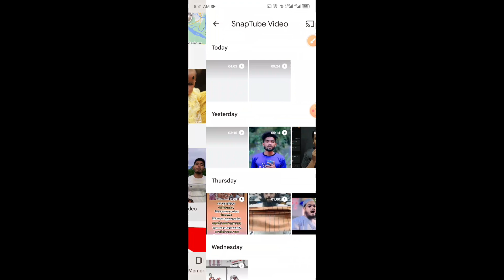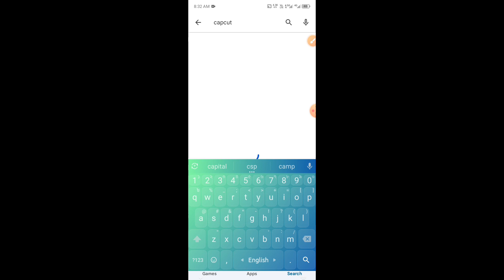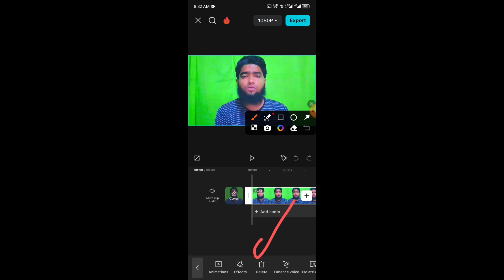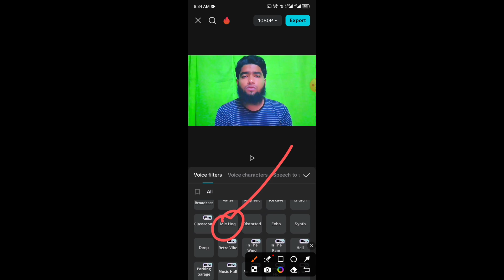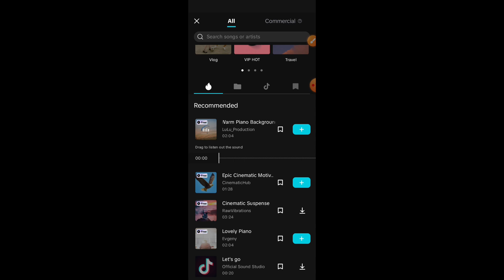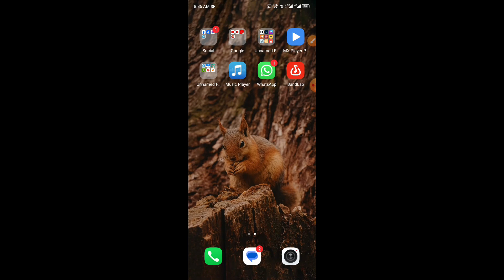খালি গলায় গান গেয়ে এডিট করে সুন্দর করুন | Bandlab voice editing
কিভাবে শিল্পীদের মত করে অডিও এডিটিং করবো । খালি গলায় গান গেয়ে শিল্পীদের মতো এডিটিং | Bandlab Apk

কিভাবে শিল্পীদের মত করে অডিও এডিটিং করবো । খালি গলায় গান গেয়ে শিল্পীদের মতো এডিটিং

খালি গলায় গান গেয়ে এডিট করে সুন্দর করুন || হয়ে যান শিল্পী

মোবাইল দিয়ে নিজের কন্ঠে গান তৈরি করুন ॥ Make own vocal song by Mobile

খালি গলায় গান গেয়ে এডিট করে সুন্দর করুন | গজল রেকর্ড করুন এদের মতো | Gojol Edit | Ripon Tech24

খালি গলায় গান গেয়ে এডিট করে সুন্দর করুন | অনেকটা স্টুডিওর মত করে ফেলুন | Tech Sensor

How to Record Song by phone clearly and profetionally

মোবাইল দিয়ে অবিকল শিল্পীদের মতো গান ও গজল রেকর্ডিং করে আপনার YouTube Channel A Upload দিন

Record And Edit Voice Professionally on Mobile |মোবাইল দিয়ে প্রফেশনাল ভাবে গান রেকর্ডিং

খালি গলায় শিল্পী দের মতো গান ইডেট করবো কিভাবে?//how to make a simple song 😱

Keyword ✅
গান এডিট করার সফটওয়্যার
গান রKeywড করার সফটওয়্যার
bandlab tutorial bangla
গান এডিট করে কিভাবে
ভয়েস এডিটিং
starmaker কিভাবে ব্যবহার করব
gan edit kora apps
khali golay gan
খালি গলায় গান এডিট
capcut video editing
গজল এডিট মোবাইল দিয়ে
গান গাওয়ার সফটওয়্যার
খালি গলায় গজল
খালি গলায় বাংলা গান
bandlab
গান কিভাবে এডিট করে
ভিডিও ভয়েস এডিটিং মোবাইল দিয়ে
ভয়েস এডিট মোবাইল দিয়ে
গজল রেকর্ড করার সফটওয়্যার
voice editing
নিজের ভয়েস কিভাবে এডিট করবো
অডিও এডিটিং
ভিডিও এডিট করে কিভাবে
bandlab voice editing bangla
bandlab tutorial
মোবাইল দিয়ে গান রেকর্ডিং
video editing
গানের ভয়েস এডিট
gojol editing
গজল
capcut দিয়ে ভিডিও বানানোর নিয়ম
গজল এডিটিং
শিল্পীদের মত গান- গজল রেকর্ড করুন
khali golay gan edit
audio edit
gojol
গানের ভয়েস কিভাবে এডিট করে
নিজের গান কিভাবে এডিট করবো
nijer voice diye kivabe gan banabo
খালি গলায় গান ছেলেদের
গান রেকর্ডিং অ্যাপস
How to edit gojol and songs with phone
The Ultimate Guide to Editing Gojol and Songs with Your Phone
Editing Gojol and Songs with Your Phone: A Comprehensive Guide
Everything You Need to Know About Editing Gojol and Songs with Your Phone
Editing Gojol and Songs with Your Phone: Tips and Tricks
10 Tips for Editing Gojol and Songs with Your Phone
How To Record Clear Vocals on

🎶 In this video, I'll show you how to record songs like a professional using just your mobile phone. Whether you're a singer-songwriter or a music enthusiast, you'll learn the tips and tricks to achieve high-quality audio recordings right from the comfort of your phone.

I'll walk you through the step-by-step process of setting up your mobile recording studio, selecting the right microphone and recording apps, and capturing crystal-clear vocals and instruments. We'll also dive into the world of editing as I demonstrate how to refine your recordings, add effects, and fine-tune your song to perfection, all using your Android phone.

No need for expensive equipment or complicated software – I'll introduce you to the best apps for editing music on your Android device. From adjusting levels to adding reverb and EQ, you'll be amazed at how easy it is to transform your raw recordings into a professional-sounding track.

Whether you're a beginner or a seasoned musician, this tutorial is packed with valuable insights to help you unlock the full potential of your mobile music production. Get ready to create stunning songs that stand out, all from the convenience of your mobile phone. 🎤🎧

Tags ✅✅
Recording Songs on Mobile
Professional Mobile Recording
Mobile Music Production
Song Editing on Android
Mobile Music Studio
Music Production Tips
Audio Editing Apps
Mobile Recording Techniques
Song Mixing on Phone
DIY Music Production